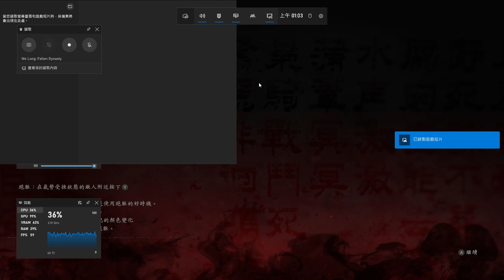臥龍：蒼天隕落 我X你的江表三虎臣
這關有夠靠北的
根本來搞人心態
死了快十次才終於打過